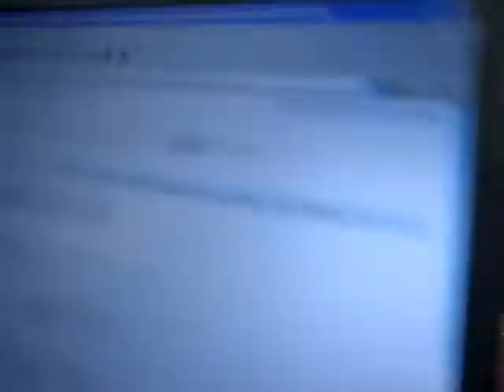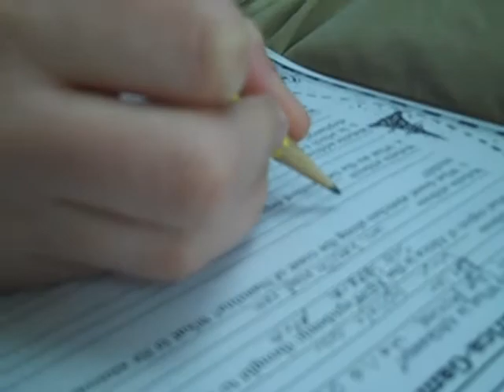My Class Part 2